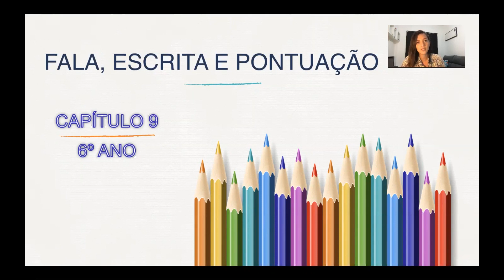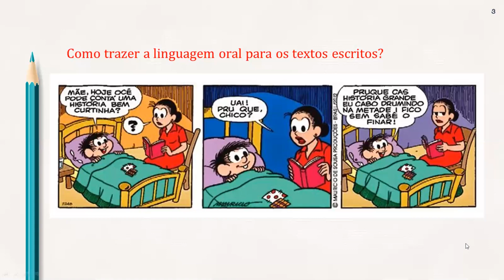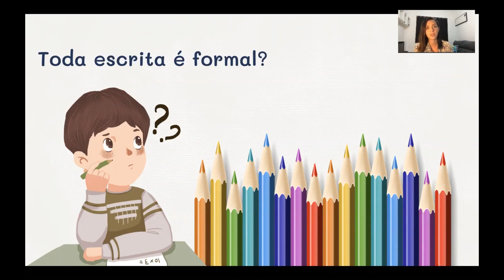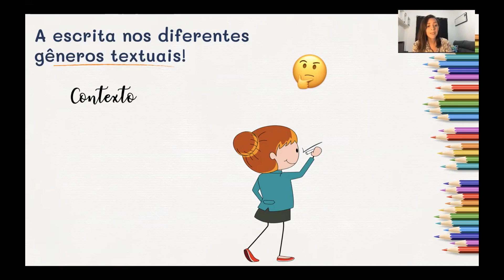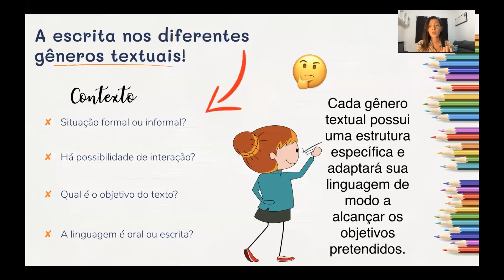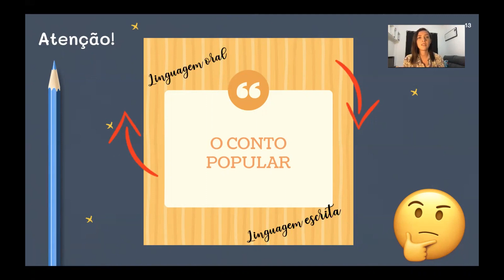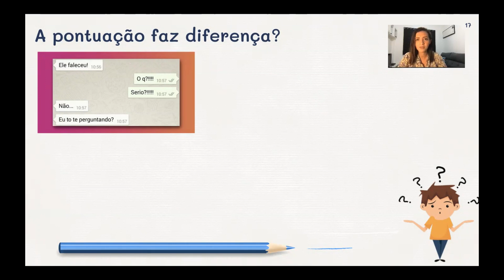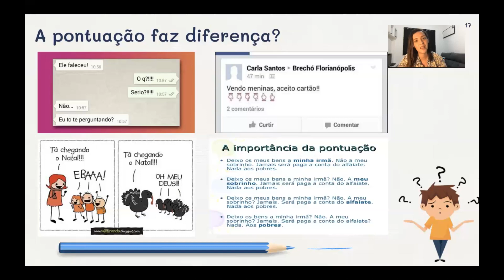6º ano Português Capítulo 9